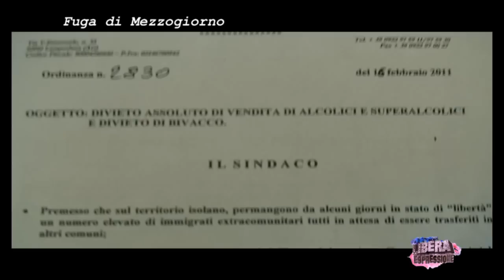Lampedusa Migranti La fuga di Mezzogiorno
LAMPEDUSA -- Le telecamere di LiberaEspressione
Da diversi giorni si vedono in giro per Lampedusa migranti, che a quanto sembra non escono dalla porta principale ma indisturbati da dietro dove la recinzione non esiste quasi più.
I Lampedusani sono apparentemente tranquilli, anche se qualcuno si preoccupa di eventuali furti come è avvenuto in passato.
I migranti circolano per le vie del centro tranquillamente, vanno a prendere il sole al mare,  ma non si capisce come mai  non escano dalla porta centrale.
E' nata qualche incomprensione con i bar per la vendita degli alcolici, ma successivamente è stata notificata da parte del comune un'ordinanza che vieta la vendita di alcolici ai migranti.